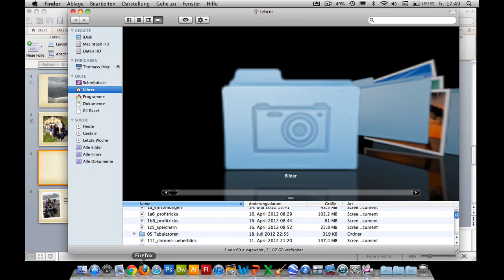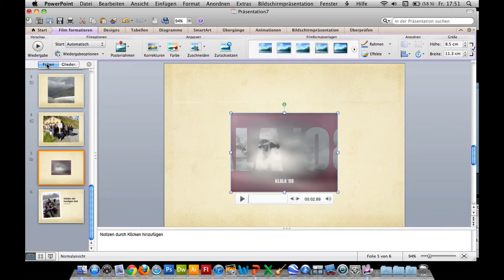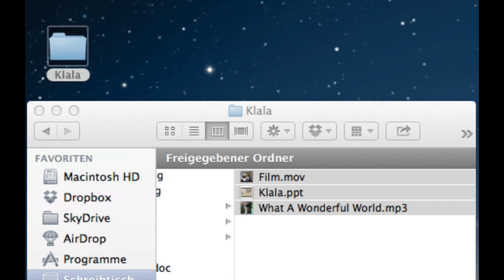Kurs Microsoft Powerpoint 2011 Mac: 44 Tipps und Tricks Film einbauen